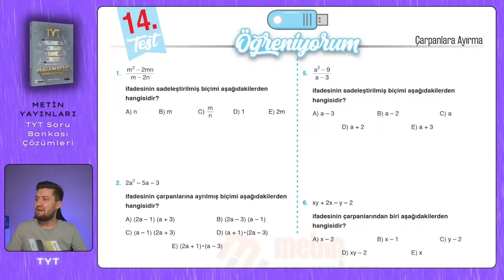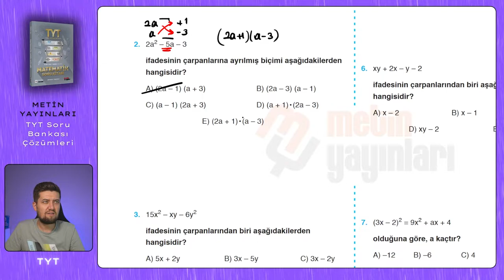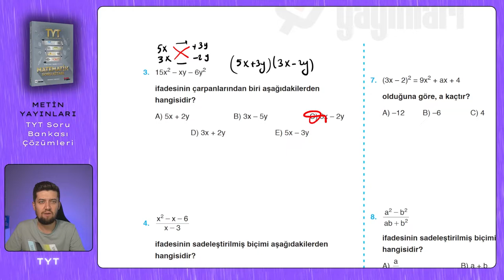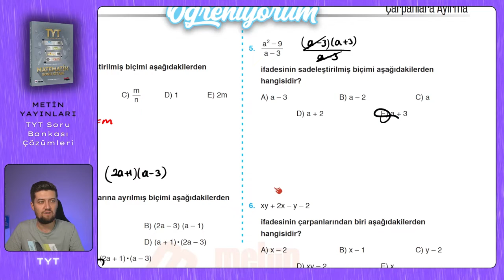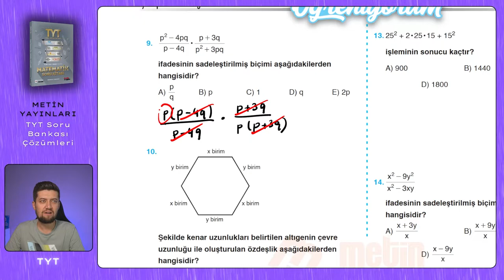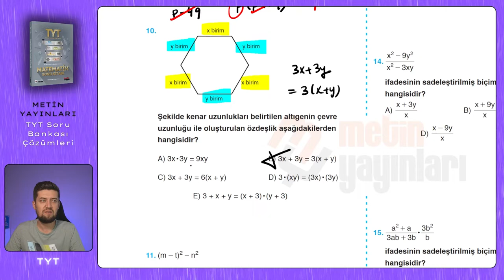TYT SORU BANKASI | Metin Yayınları | Sayfa : 90-91